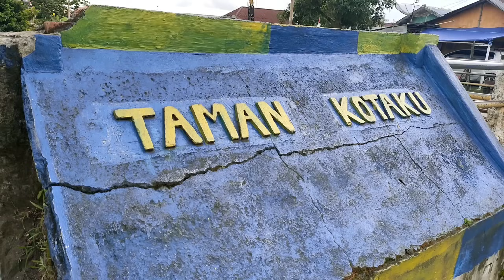Lihat Lihat Kereta Api Tut Tut 💞 Vlog Keluarga Riska Rafisqy